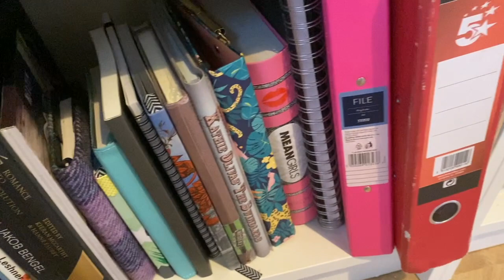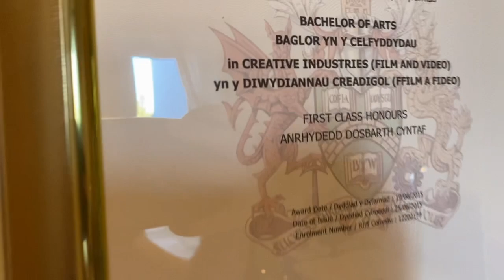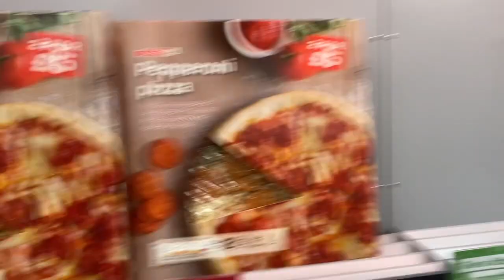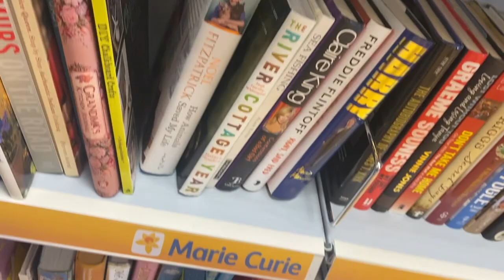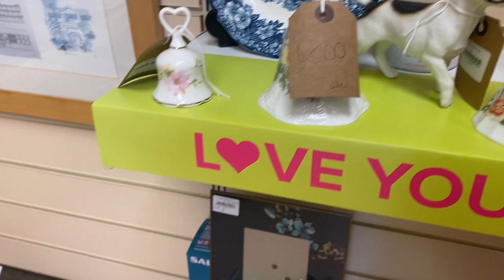MONDAY 25TH APRIL | eBay Reseller Vlog | First Proper Monday In The New House | See My eBay Room!